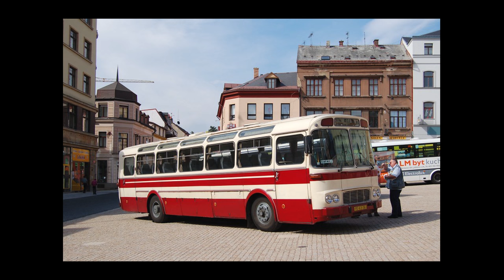Karosa ŠD 11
Fotografie vozidel Karosa ŠD 11